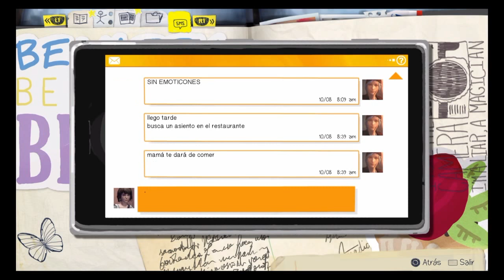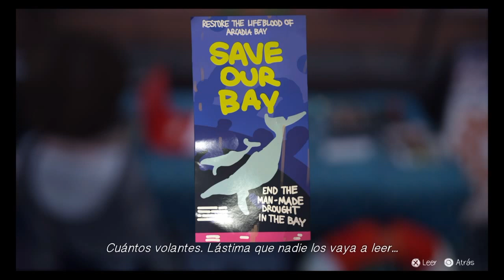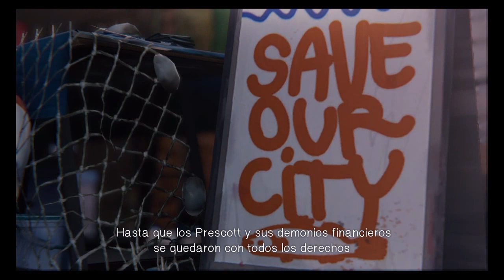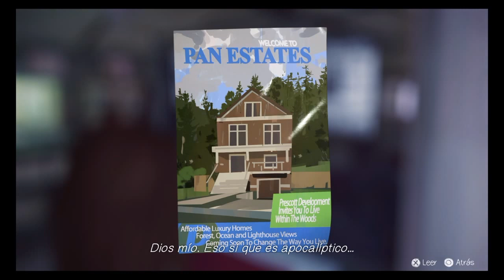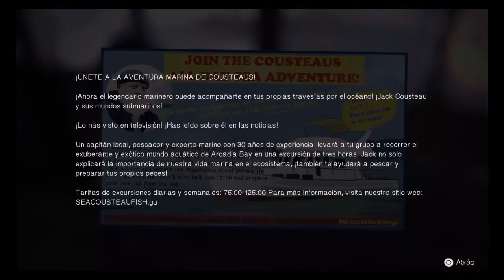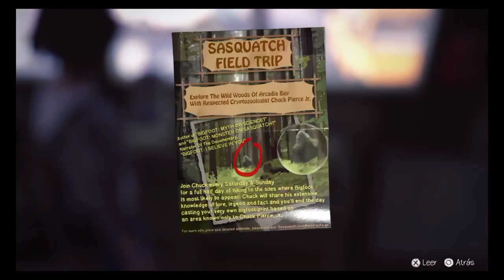Life is strange Capitulo 3 Episodio 2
Hey que tal Nigmas espero que se encuentren bastante bien.

Bueno aquí les dejo este vídeo del juego Life is strange capitulo 3 (episodio 2°)